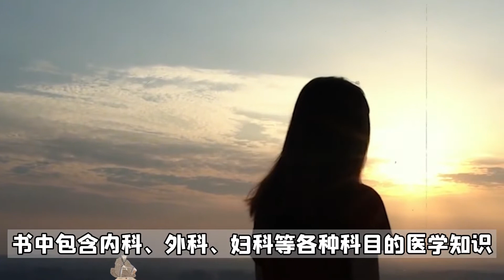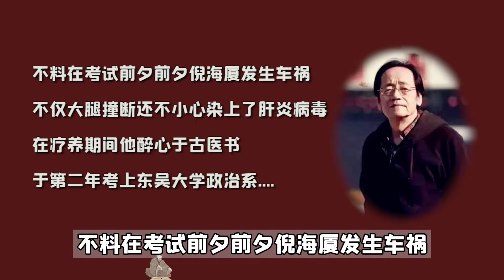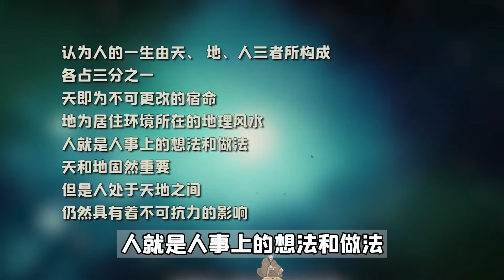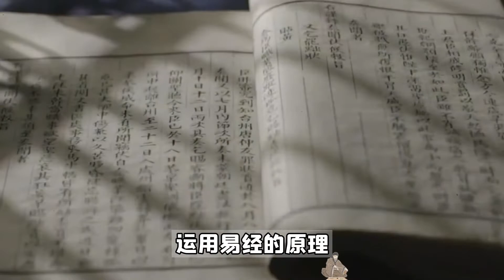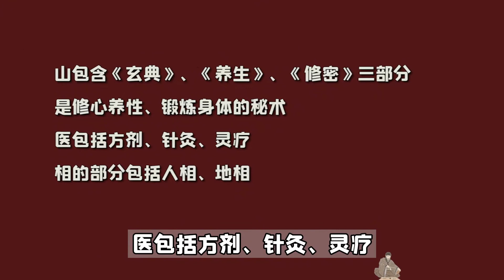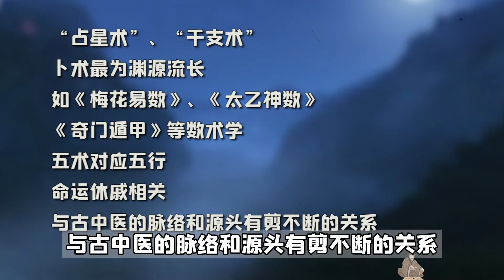中医鬼才倪海厦：身兼五术精通命理，算到59岁大劫为何没能躲过？【抱朴工作室】